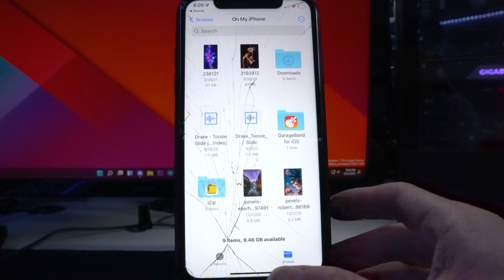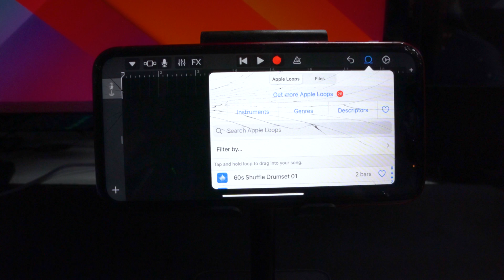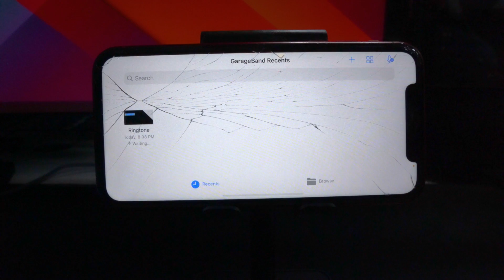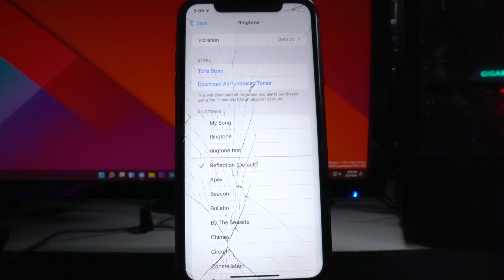iOS 15 - How to Set ANY Song as RINGTONE on iPhone (No Computer)